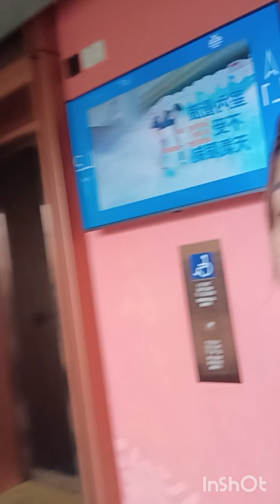water world ocean hongkong rides are very fun /Elvira Ofw Life